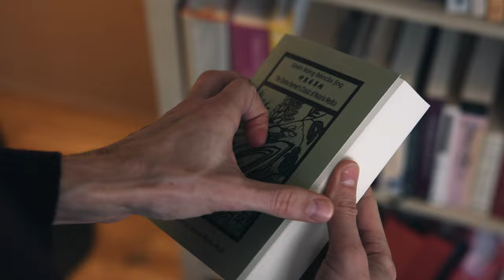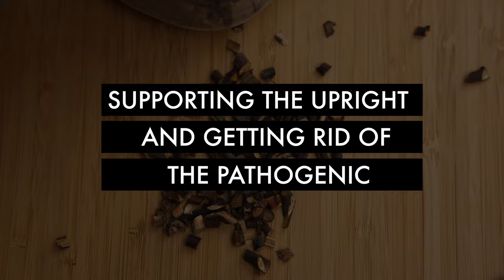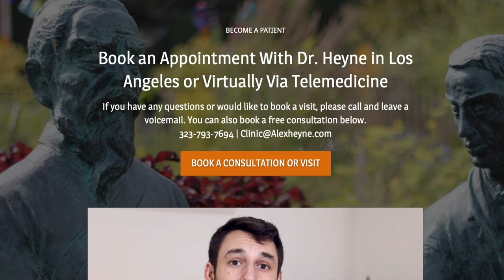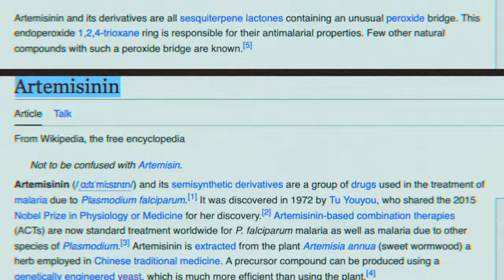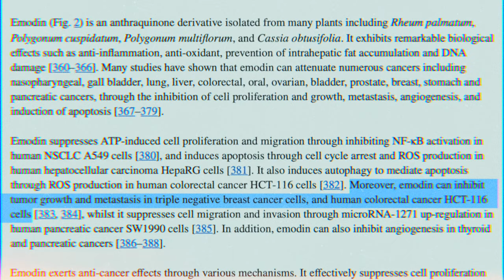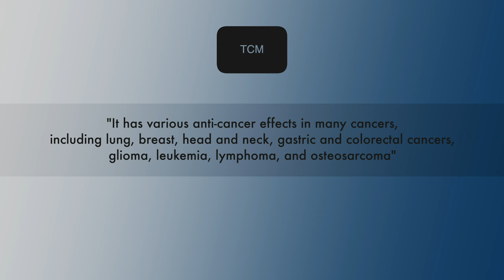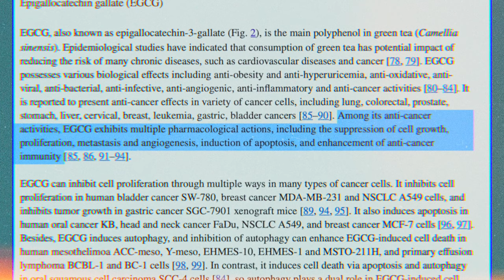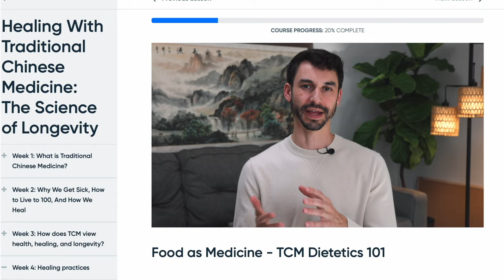The Top 8 Herbs That Fight Cancer Cells